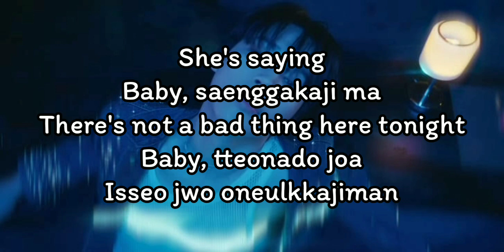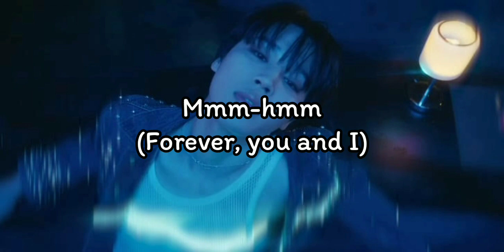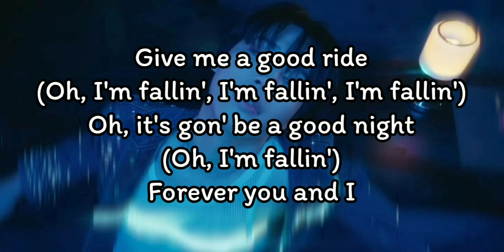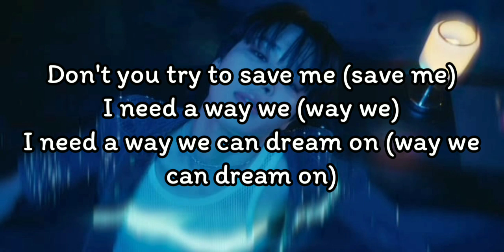Jimin - Like Crazy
She's saying
Baby, saenggakaji ma
There's not a bad thing here tonight
Baby, tteonado joa
Isseo jwo oneulkkajiman

Nal jeoksyeo bamsaedorok (away)
Achimdo
Chwihaeseo oji anke

Sikkeureoun eumak soge
Huimihaejin na
Deurama gateun ppeonhan story
Iksukaejyeo ga

Nega aldeon nareul chatgien meolli on geolkka?
Yeah I know
You know
I know

I bamui kkeuteul jabajwo

Maeil bam
You spin me up high
Neoreul pumeun dal

Give me a good ride
(Oh, I'm fallin', I'm fallin', I'm fallin')
Oh, it's gon' be a good night
(Oh, I'm fallin')

Geoul soge bichin na
Hayeomeopsi michyeoga

I need a way we can dream on (way we can dream on)